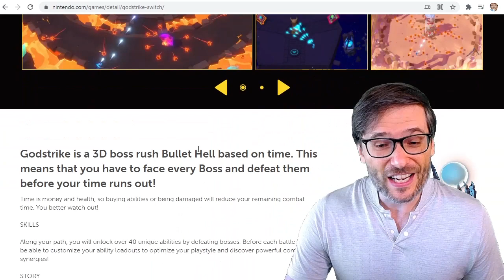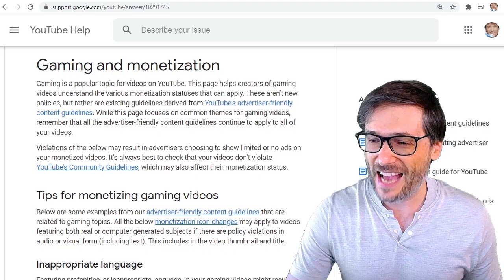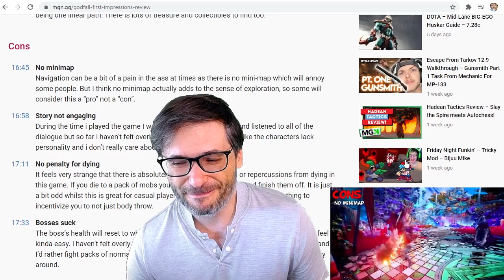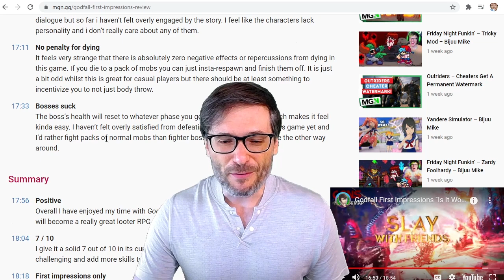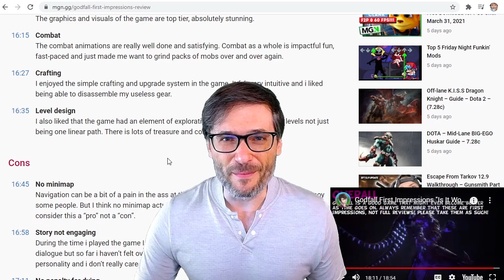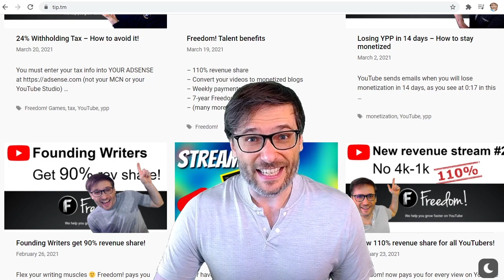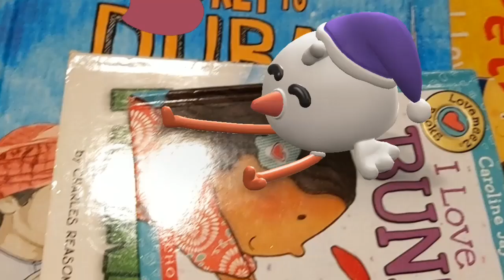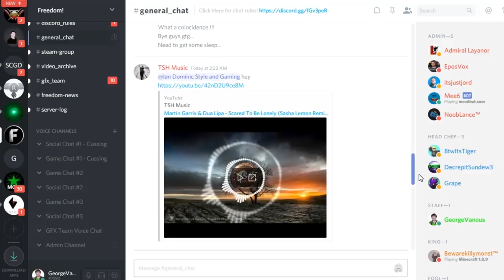Nintendo promotes Freedom! on official Nintendo sites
Nintendo uploaded our Freedom! Games trailer for Godstrike to their official YouTube channel with 7.74 million subscribers here ➜

What is Godstrike? A twin-stick shooter where time is your health and currency. Face off against ruthless bosses in tense, 1v1 showdowns as Talaal, the last Herald!

Godstrike launches April 15 2021 on the Nintendo Switch and on Steam for PC.

Carefully read the article if you care about monetizing your gameplay videos!

▼ Heartbeat Moments
The new Heartbeat Moments let you "see" the paragraph you are reading on a blog by jumping to that exact moment in the video!

▼ TM is for Team!
Tips team help you grow!

▼ Chapters
0:00 - Nintendo promotes Freedom!
0:11 - Godstrike on Nintendo YouTube channel
0:34 - Godstrike on Nintendo.com
1:01 - Godstrike on Steam
1:50 - YouTube policy on gaming and monetization
3:03 - New Heartbeat Moments!
5:44 - helps you grow
6:07 - Final words by George
7:59 - Freedom! Mission Statement